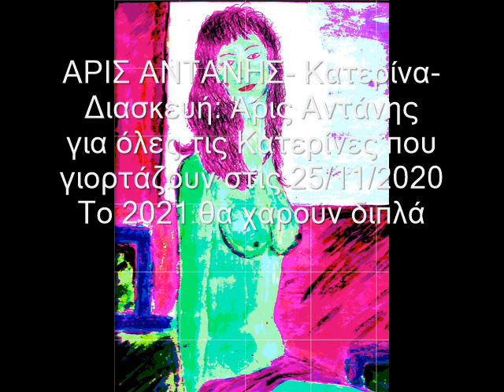ΑΡΙΣ ΑΝΤΑΝΗΣ 'Κατερίνα Διπλή γιορτή του χρόνου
"Όμορφή μου Κατερίνα" Μουσική : Αείμνηστος Σπύρος Παπαβασιλείου
Στίχος Λάκης  Τεάζης.
Το τραγούδι αφιερώνουμε σε όλες τις Κατερίνες  που γιόρταζαν χθες 25/11/2020 με την ευχή να γιορτάσουν του χρόνου- το 2021- διπλά τη γιορτή τους και πολλά, παρα πολλά χρόνια ακόμα, με υγεία και οράματα.
Άρις Αντάνης
ΥΓ Το σκίτσο είναι κι αυτό ακόμα  ένα απωθημένο μου. Κάτι σαν ζήλια  αλλά από ζήλο. Πάω να ζωγραφίσω,  χωρίς να ξέρω.  Οι ψυχεδελικές αποχρώσεις τέθηκαν σκόπιμα, εκ των υστέρων, από το αρχικό σχέδιό μου, με τεχνικά μέσα.